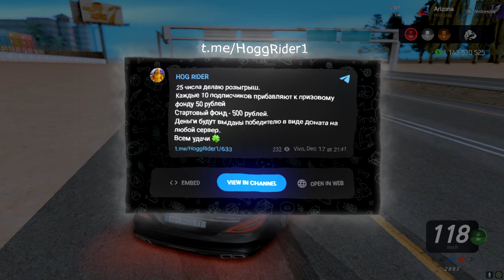ДАЛЬНОБОЙЩИКОВ ОБНОВИЛИ! САМЫЙ ЛУЧШИЙ СПОСОБ ЗАРАБОТКА на ARIZONA RP!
❤Мой сервер: ARIZONA RP WEDNESDAY!
● IP ARIZONA RP WEDNESDAY - 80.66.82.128:7777
● Указывай мой ник при регистрации (в пункте пригласивших игроков - Liam_Hog +300к💸)
● Промо на ARIZONA RP WEDNESDAY - HOG💸

💻 Мой компьютер:
• Процессор: Intel Core I5 10600K
• Видеокарта: Nvidia GeForce RTX 3060 (12 GB)
• Материнская плата: Asus ROG Strix B460-F Gaming
• Монитор: Монітор 24.5" Asus TUF Gaming VG259QR
• Оперативная память: 16 GB